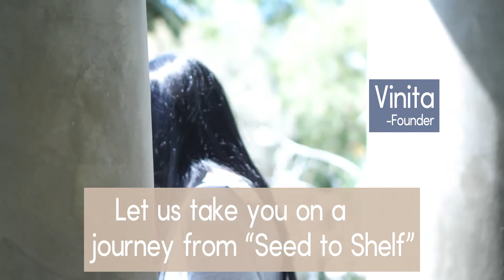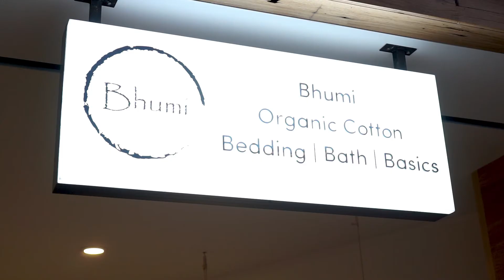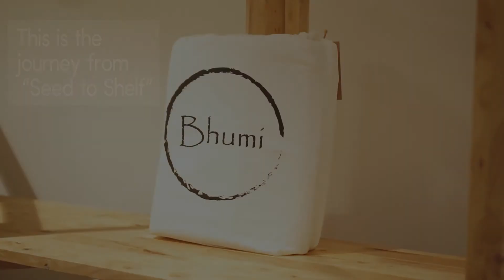Bhumi Seed to Shelf Video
Going behind the scenes at the Bhumi production hub in India, we see how an organic cotton seed becomes the sustainable cotton product delivered to your door